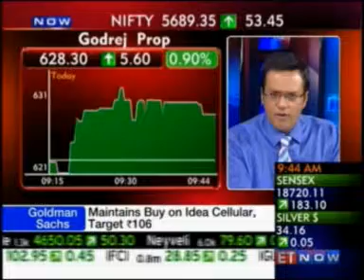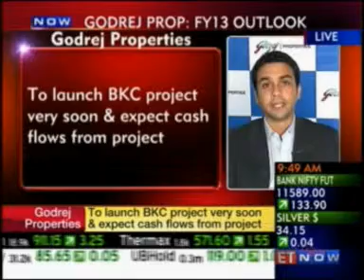1173 ET Now First Trades 27 Nov 2012 07min 34sec Mr Pirojsha Godrej MD & CEO Godrej Properties 09 45am